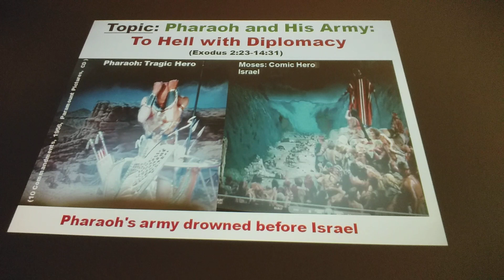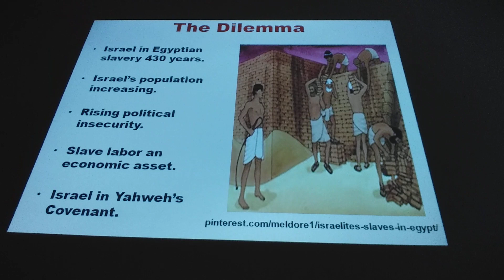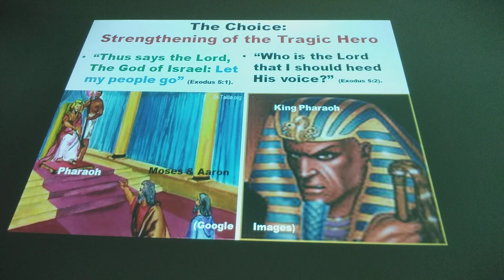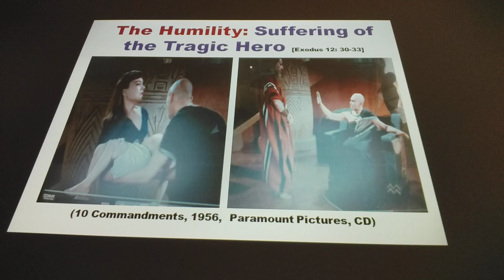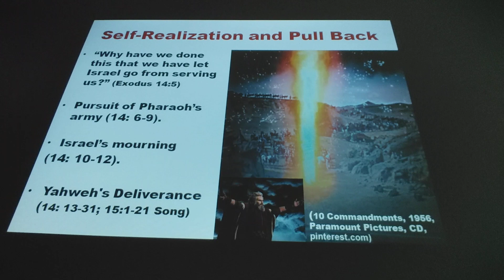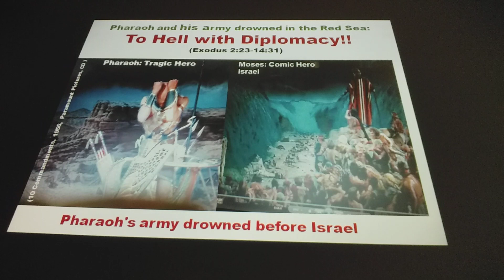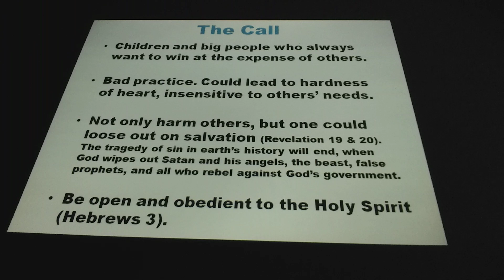Pharaoh's army to hell with Diplomacy 1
Does God care enough in trouble? The story of Israel's enslavement in Egypt and their deliverance from the wicked Pharaoh, is a reassurance of God's loving compassion.
However, God's timing in intervening for His people at times is beyond human reach and understanding.